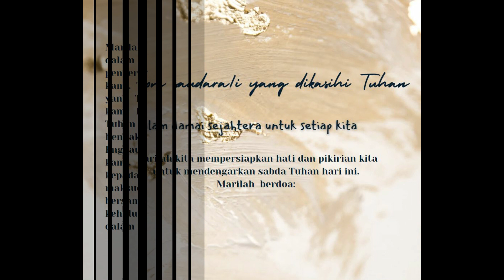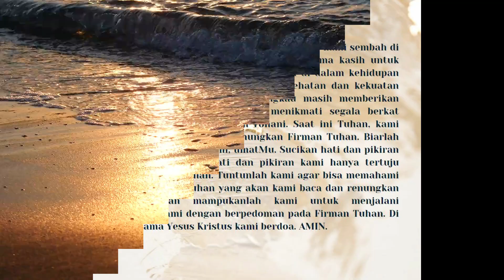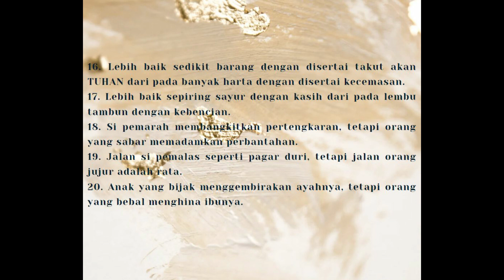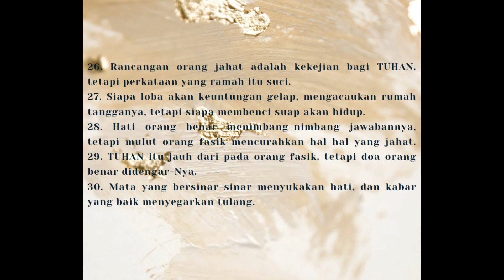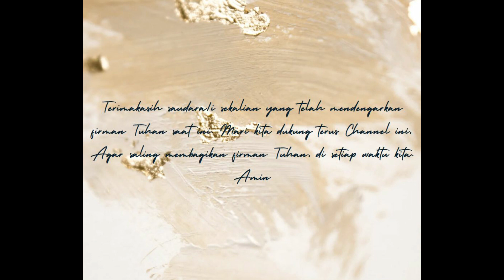Bacaan Alkitab Amsal 15:1-33